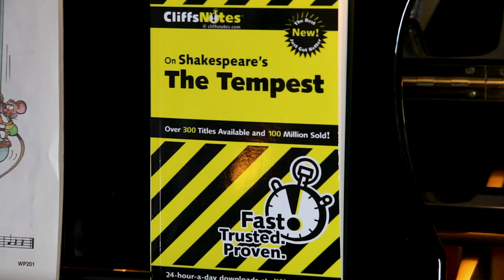Shakespeare's Sh*tstorm - Trailer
The Opioid Epidemic is destroying America. Legendary director Lloyd Kaufman celebrates Troma’s 45th and his 50th year making movies, by taking on Big Pharma, addiction and the intolerance of social media in ShakespearesShitstorm. This irreverent musical adaptation of “The Tempest” is ripe with bawdy couplets, Hieronymus Boschian images of excess and unrefined iambic pentameter. ̋
ShakepearesShitstorm marks the most ambitious project in Troma’s 45 year history. Working with one of Hollywood’s best special effects companies, Troma brings a whole new experience to their stylized brand. Having a bigger budget also brought about larger scale on-location filming in Albania (a first for narrative feature films in the country) as well as a celestial orchestral score from Portugal and a little help from the Bard. Shakespeare has never been this raw and unfiltered.